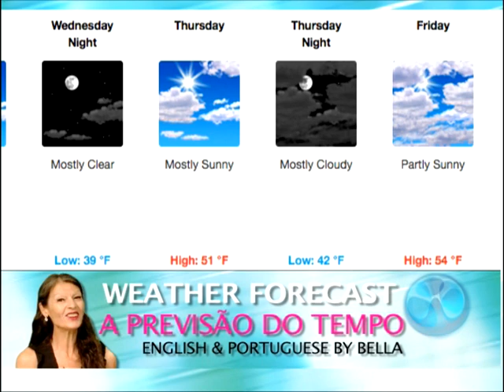The News & Weather With Bella 04.25.16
The News & Weather With Bella - Weekly Program - Martha's Vineyard - Brazil - English & Portuguese - Notícias da Semana e do Tempo por Bella - Programa Semanal - Inglês & Portuguese